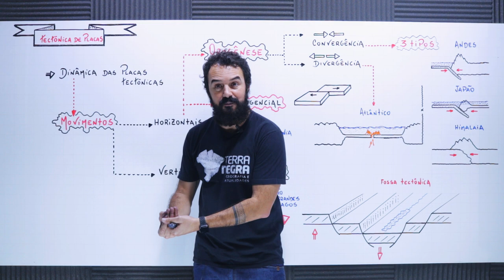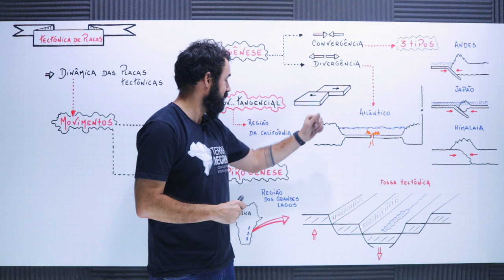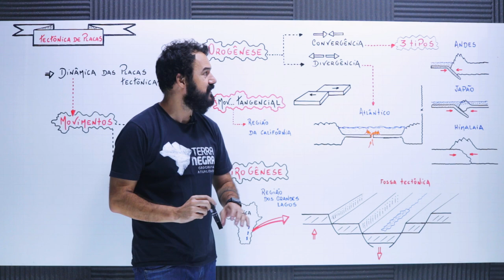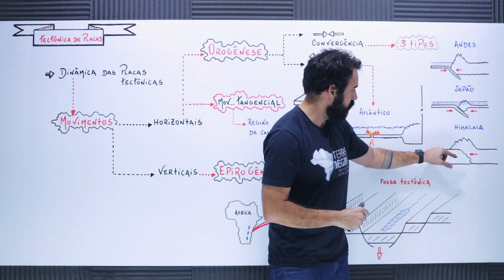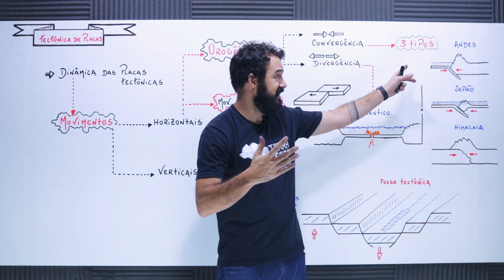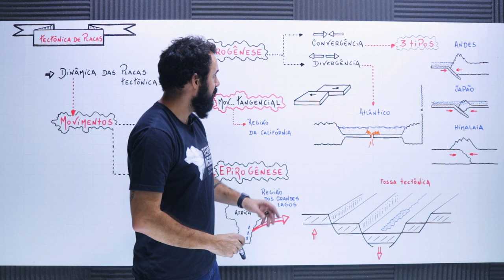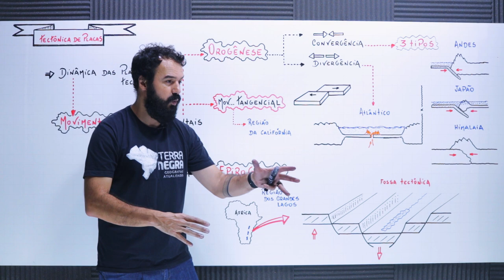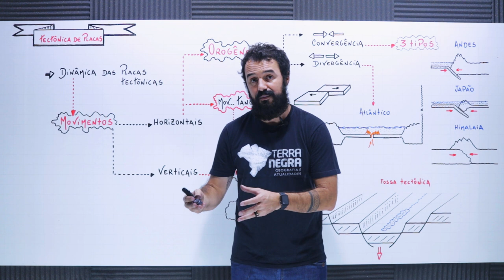Orogênese e Epirogênese! Agentes endógenos do relevo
Você sabe a diferença entre orogênese e epirogênese no contexto da dinâmica das placas tectônicas. Tanto a orogênese quanto a epirogênese compõem a dinâmica das placas. Para os movimentos horizontais podemos dar o nome de orogênese. Convergência, divergência e tangenciamento. Já os movimentos verticais, que são chamados de epirogenéticos, atuando a partir do equilíbrio entre as placas tectônicas e a astenosfera.